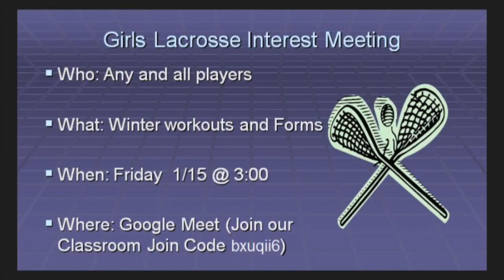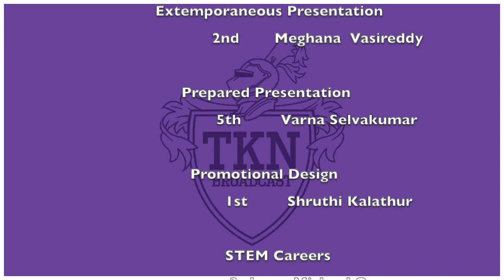1/14/21 | Chantilly Gymnastics & Wrestling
Youtube Description (Not for anchors/Ignore this part)

Andromeda Submission Google Classroom Code: a5lpl2n

Girls Lacrosse GC: bxuqii6